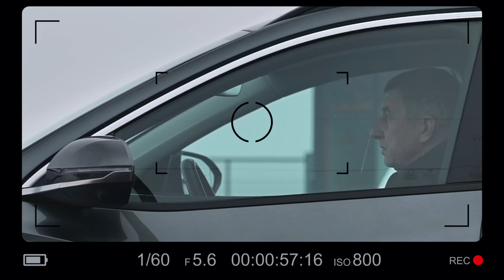Jedu!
Sledujte, jedu! Škola smyku. Na polygonu. Na autodromu v Mostě. Trénuju na obytňák 😇